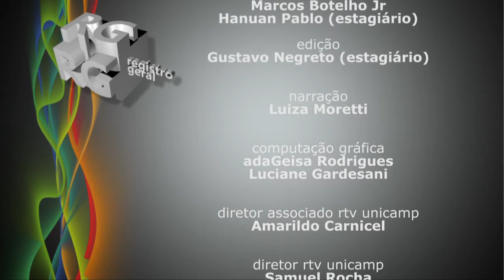Registro Geral - Lançamento do livro "Taxa de Câmbio e Política Cambial no Brasil"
Registro Geral - Lançamento livro - Taxa de câmbio e política cambial no Brasil